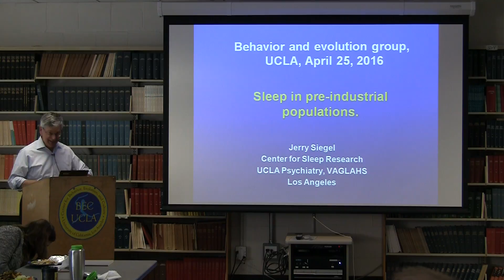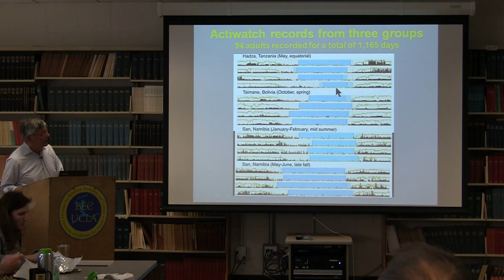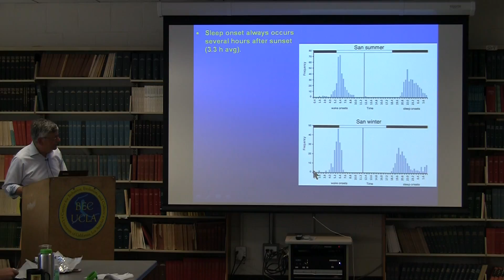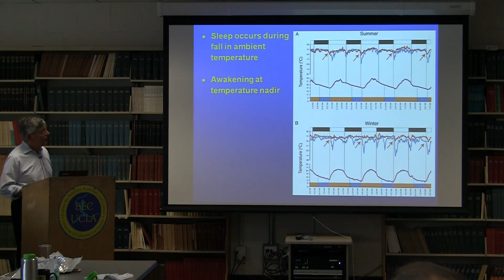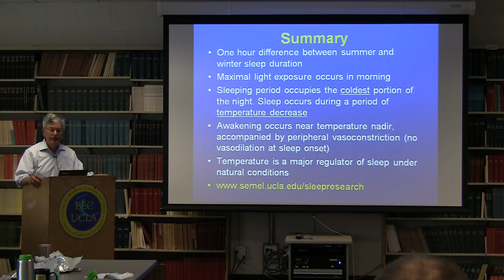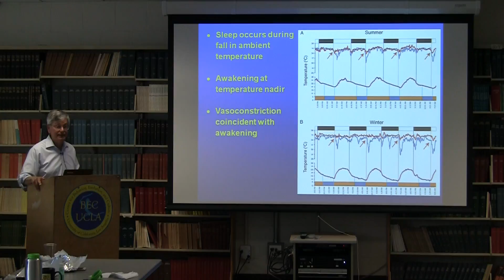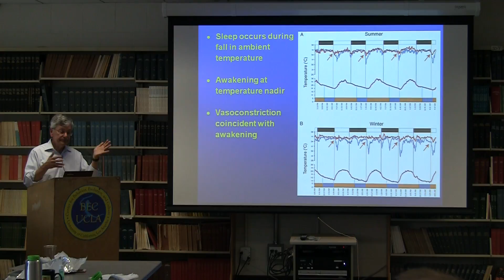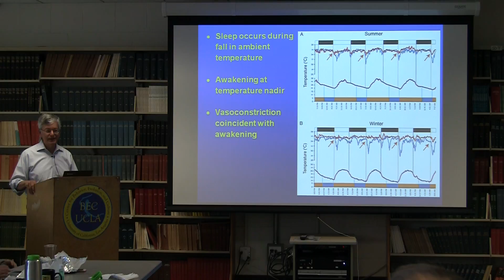"Natural Sleep and Its Seasonal Variations in Three Pre-Industrial Societies"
Jerry Siegel

"How did humans sleep before the modern era? Because the tools to measure sleep under natural conditions were developed long after the invention of the electric devices suspected of delaying and reducing sleep, we investigated sleep in three preindustrial societies, 1-3. We find that all three show similar sleep organization, suggesting that they express core human sleep patterns, likely characteristic of pre-modern era Homo sapiens. Sleep periods, the times from onset to offset, averaged 6.9-8.5-h, with sleep durations of 5.7-7.1-h, amounts near the low end of those industrial societies, 4-7. There was a difference of nearly 1-h between summer and winter sleep. Daily variation in sleep duration was strongly linked to time of onset, rather than offset. None of these groups began sleep near sunset, onset occurring, on average, 3.3-h after sunset. Awakening was usually before sunrise. The sleep period consistently occurred during the nighttime period of falling environmental temperature, was not interrupted by extended periods of waking and terminated, with vasoconstriction, near the nadir of daily ambient temperature. The daily cycle of temperature change, largely eliminated from modern sleep environments, may be a potent natural regulator of sleep. Light exposure, was maximal in the morning greatly decreasing at noon, indicating that all three groups seek shade at midday and that light activation of the suprachiasmatic nucleus is maximal in the morning. Napping occurred on less than 7% of days in winter and less than 22% of days in summer. Mimicking aspects of the natural environment might be effective  in treating certain modern sleep disorders."